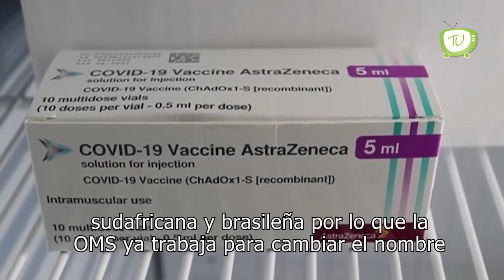OMS ya trabaja en los nombres de las variantes de coronavirus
Hasta ahora, a las tres variantes más conocidas se les ha llamado británica, sudafricana y brasileña por lo que la OMS ya trabaja para cambiar el nombre de las variantes del virus SARS-CoV-2, causante de la COVID19.